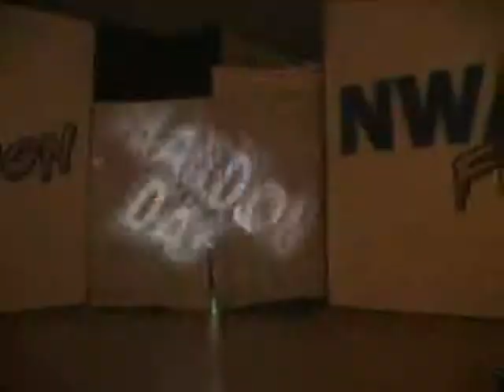The Mempho Mofo vs Brandon Day 8-20-2011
Brutal Games
Continental Title Match